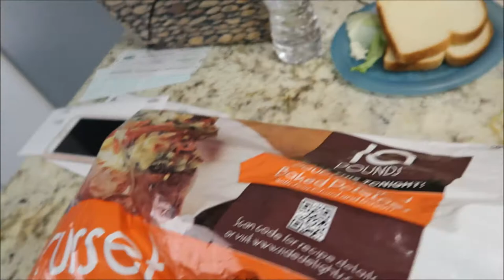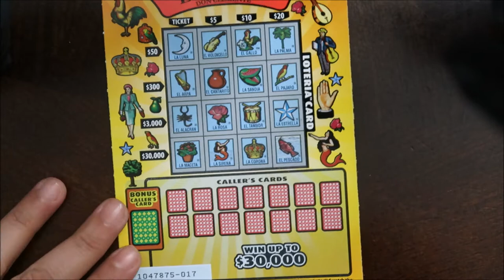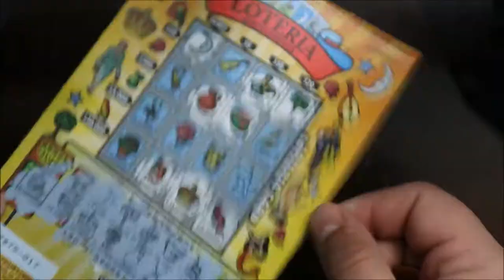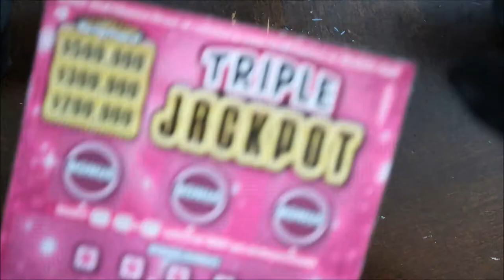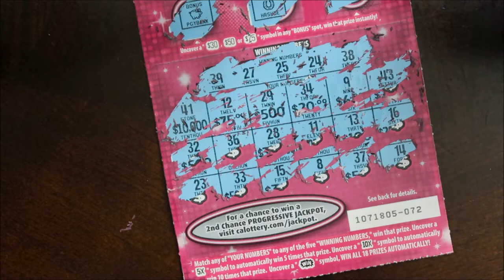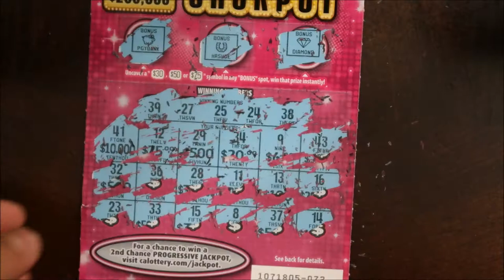Nos la sacamos? - Abril 18 al 21, 2018 - Familia Los Chilos Vlogs